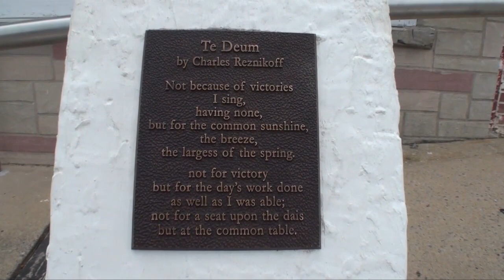New sculpture at Keystone Art & Cultural Center gets finishing touches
Artists George Mummert and Dave Romanchock put finishing touches on sculpture in Lancaster, PA.